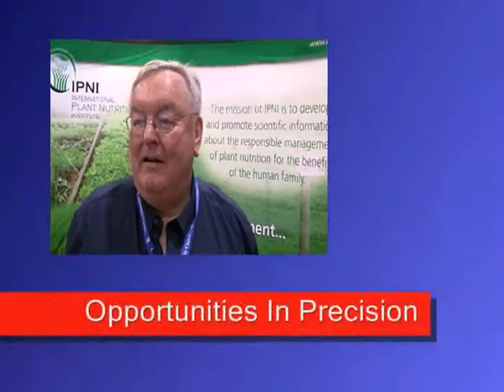From PrecisionAg.com: Harold Reetz Discusses Precision Agriculture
Dr. Harold Reetz, renowned agronomist and precision agriculture expert, shares thoughts on the affect of recent industry consolidation on grower attitudes toward precision technology, as well as the challenges and opportunities for consultants in service to growers.